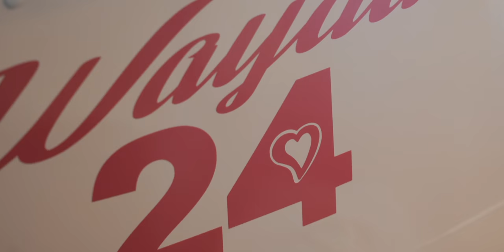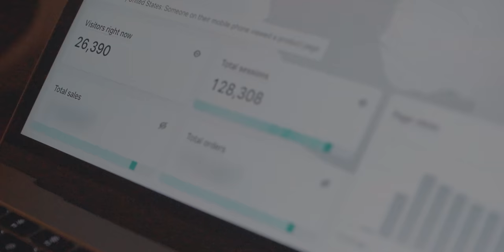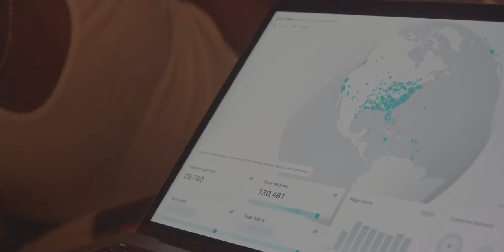ACT NORMAL! WAYDA TAKES JAMAICA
ACT NORMAL EVEN THOUGH THIS TRIP WAS EPIC